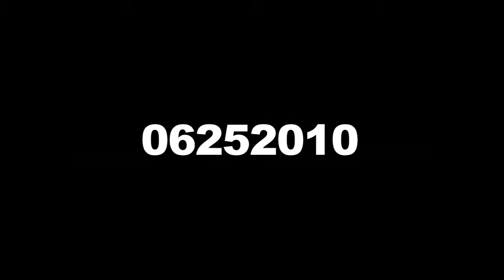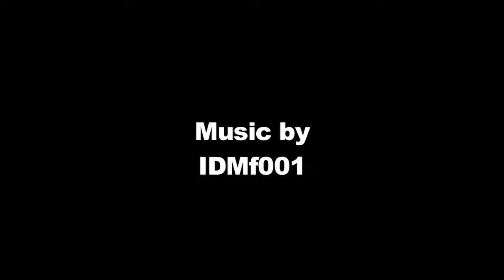When Frank Gehry Attacks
This is documentation of a megalithic sculptural installation at the Brooklyn is Watching/ArtNation region in 2010 on the Second Life Grid.

Shown is the ArtNation region in the center, which provides scale for the golden, flexi, megaprim installation enveloping the entire island. The assembly is set to respond to the local wind conditions.

The crown shape landscape work is by Oberon Onmura.
Music on the video by IDMf001